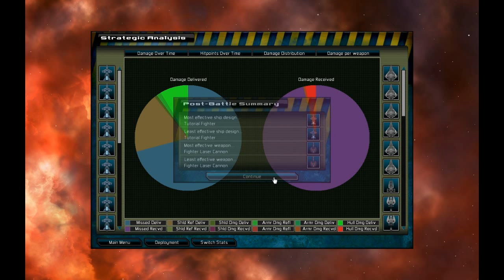deep strategy games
yep i love deep strategy games